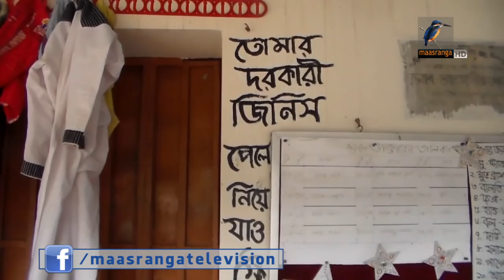নৈতিক শিক্ষায় শিক্ষিত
শিশুদের নৈতিক শিক্ষা দিয়ে শিক্ষিত করতে, ব্যতিক্রমী উদ্যোগ নিয়েছে কিশোরগঞ্জের একটি প্রাথমিক বিদ্যালয়ে। ফল মিলতে শুরু করেছে শিক্ষার্থীদের মাঝে জানালেন অভিভাবকরা।